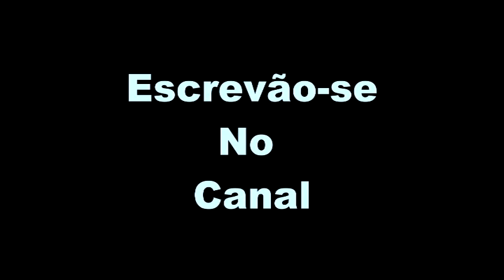Miniclip Cleyton Membro Da QualificadosDoGrau QDG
Miniclip De Cleyton Membro Da Equipe (Esporte Pratique)

Ajudem a Divulgar Esse Miniclip     (Valeu) !